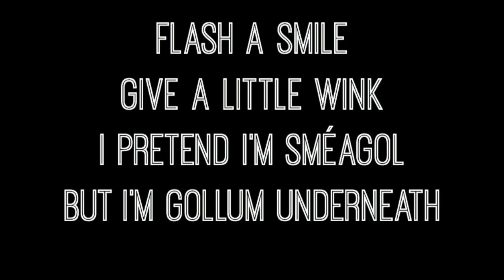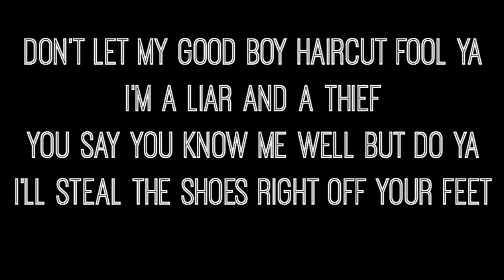Bagel Boy (SEN Sessions)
The song for an outlaw, the worst of the worst. A thief.